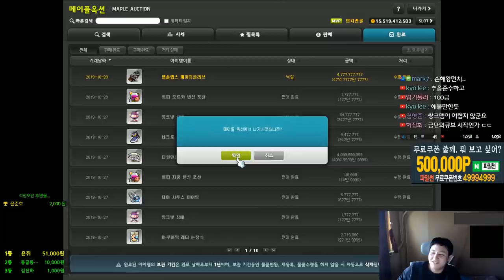앱솔장갑 쌍크뎀 띄우기 & 비숍 템셋팅 및 진로 / 썬콜 템셋팅 제작기 4화[메이플스토리 먼치]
비숍 230 뚜따and숍숍 루나서버.

220 : 스트라이커(테라버닝,극한돌파) , 205 카데나(메잘알)
                             14번째 썬콜 (유니온 8700 시작) 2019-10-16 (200기준)